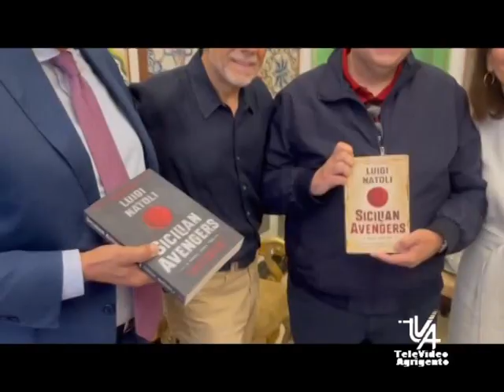Premio Melissa Riggio